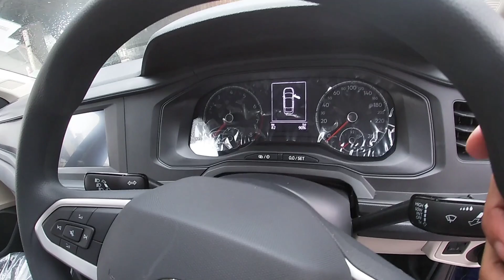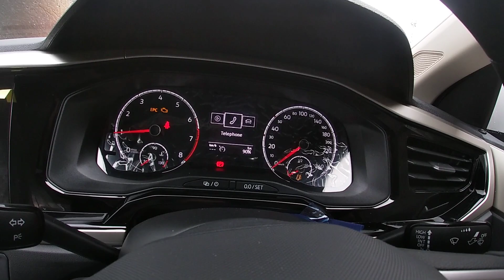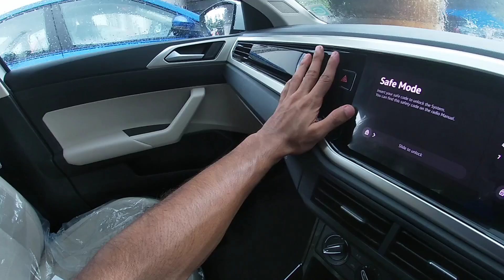Virtus Highline vs Comfortline Comparison 🔥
This video is all about all new Volkswagen Virtus comfortline vs highline comparison

This channel and videos never belongs to a vw officials or dealership.

Channel always uploaded videos on the basis of what i personally know about vw product and details

Thanks again for your valuable support😍